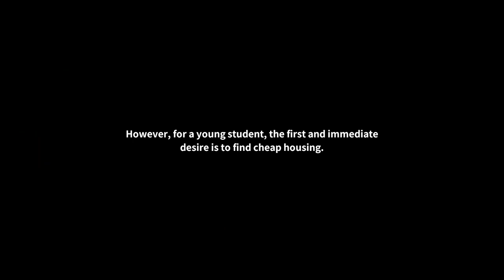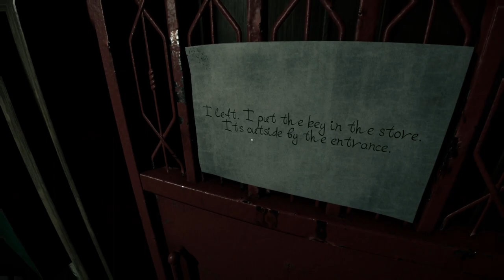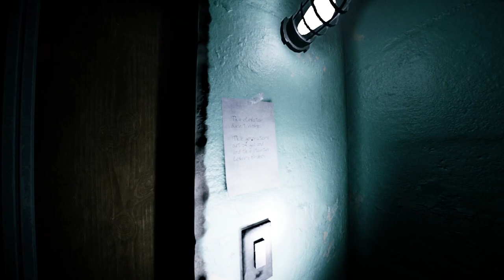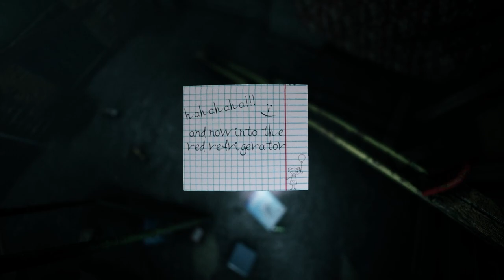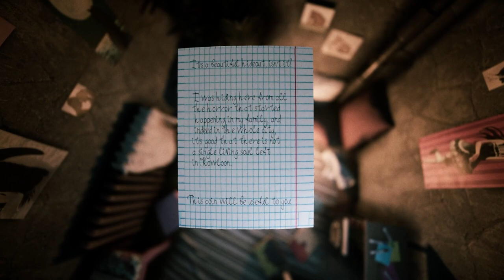THIS GAME IS TERRIFYING | Welcome To Kowloon (FULL GAME)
Sub Count:
39

Views:
20570